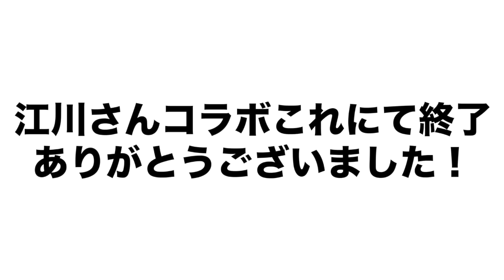【マル秘!】実はメジャーの〇〇〇〇〇にオファーを受けていた⁉︎その真相を語ります！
元プロ野球選手"高木豊"に失礼過ぎるドッキリしかけたら本当にやり過ぎました。。。（前編）

【ドッキリ】若手芸人が元プロ野球選手高木豊にイタズラ仕掛けて芸能界引退のお知らせ。